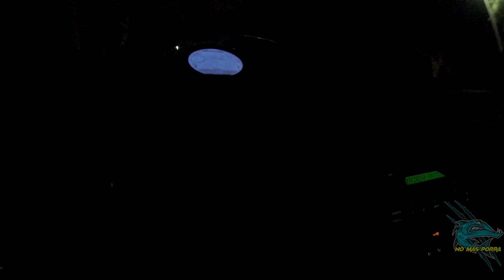PESCA DE ANJOVAS | DOS SEÑUELOS BARATOS E INFALIBLES | VLOG # 35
En este video dedicandole tiempo a dos señuelos de la marca akami.un minnow,el wild y un paseante,el ryuu.señuelos baratos e imprescindibles para la pesca de anjovas